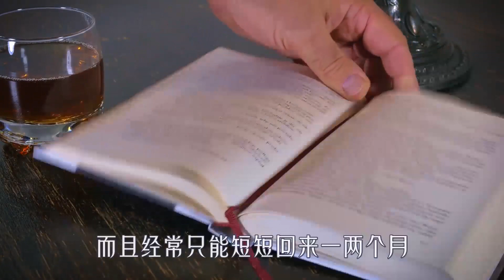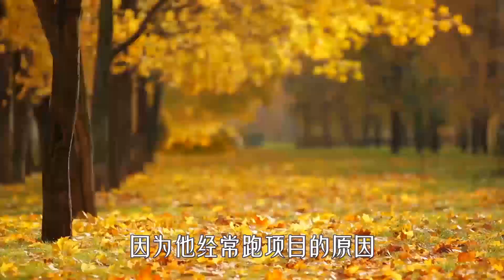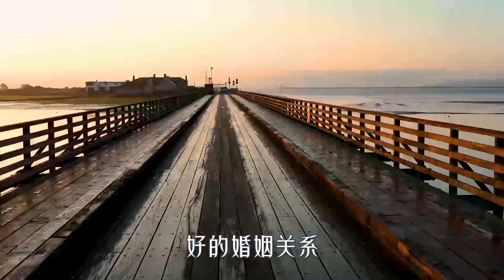女人長期和丈夫分居，憋久了會怎樣解決自己的慾望，這幾個女人說了大實話！ 【夕陽紅】